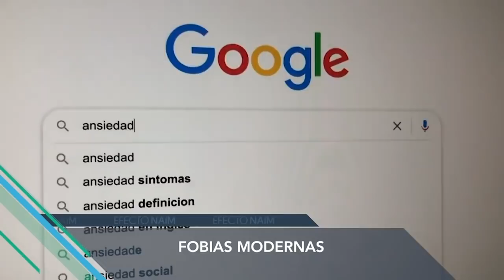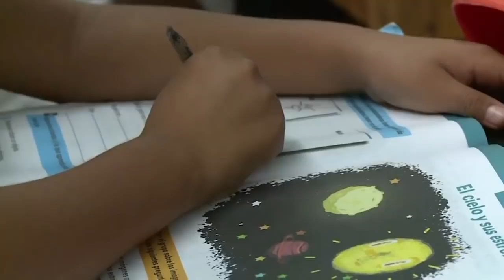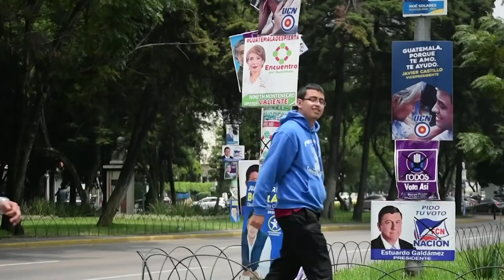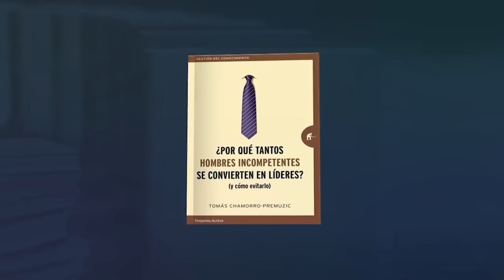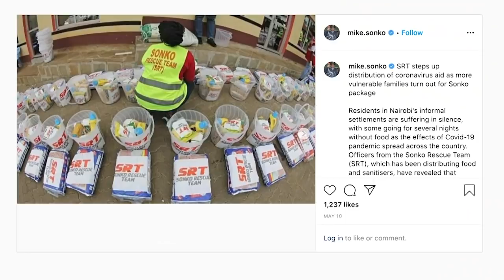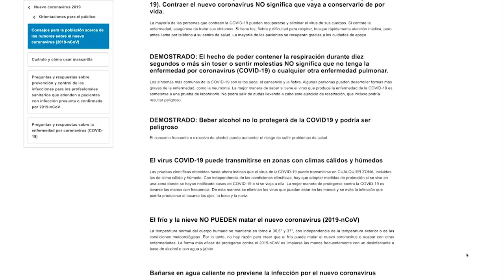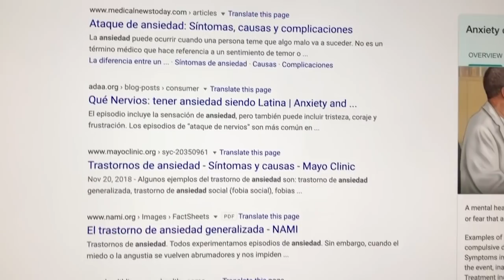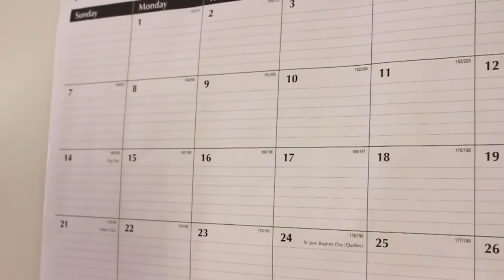Efecto Naím explora cómo la pandemia ha agudizado la crisis de la educación a nivel global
La pandemia ha dejado en evidencia las debilidades de los sistemas educativos del mundo…En esta edición de Efecto Naím, exploramos cómo la corrupción le está robando el futuro a los estudiantes, y por qué estamos ante una oportunidad única para reformar la educación. Además, el provocador psicólogo Tomas Chamorro-Premuzic nos cuenta por qué tantos hombres incompetentes se convierten en líderes y qué hacer para evitarlo. Y desde la cibercondría hasta la selfitis, le revelamos las curiosas fobias que han surgido con las nuevas tecnologías. Esto y más, ¡a continuación!